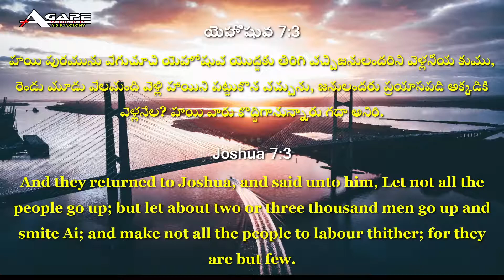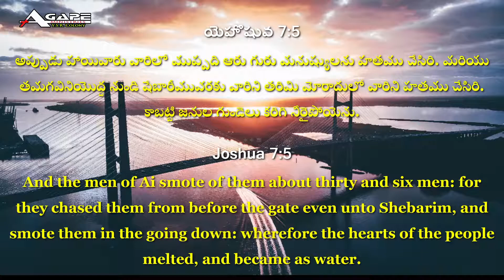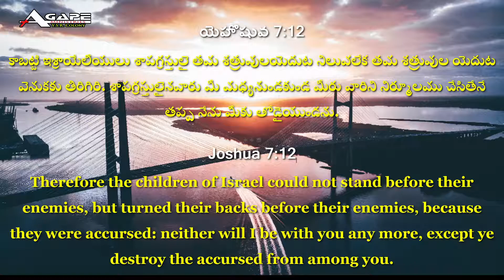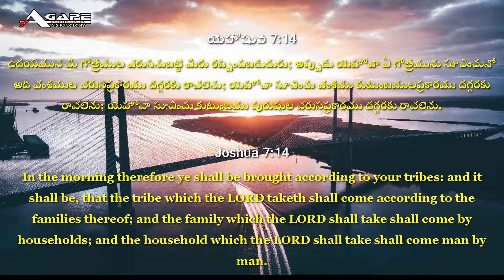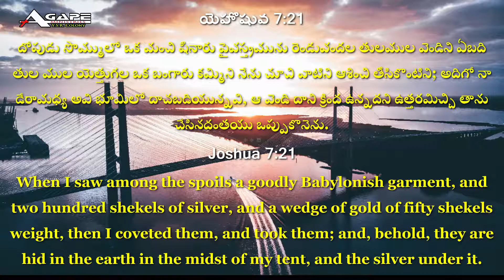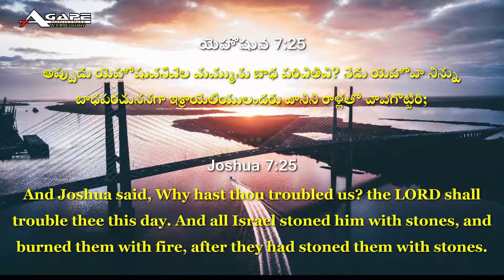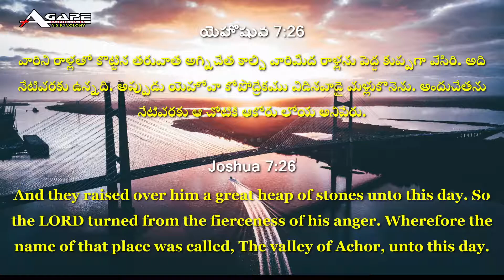Joshua​ 7 | Telugu Audio Bible | Audio Bible in Telugu | Telugu Audio Books